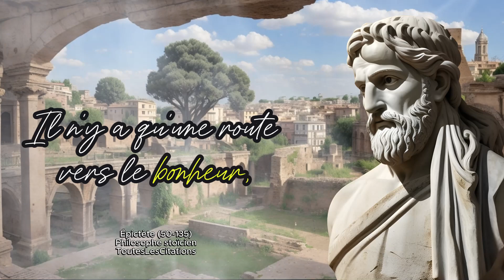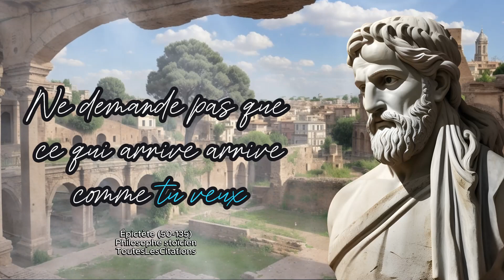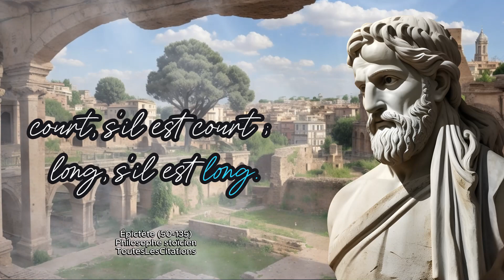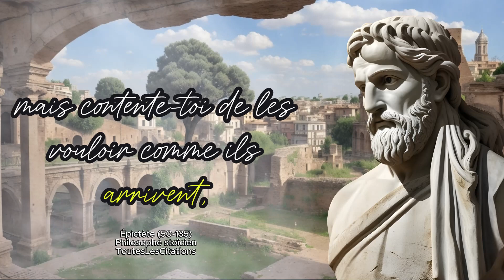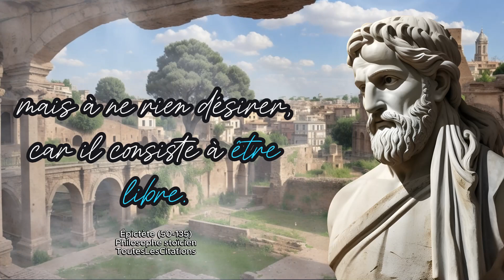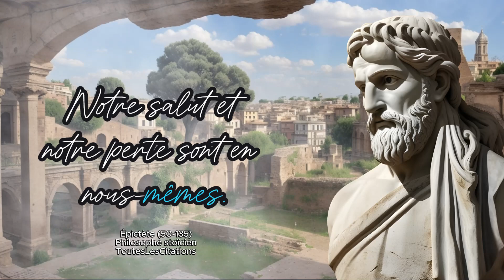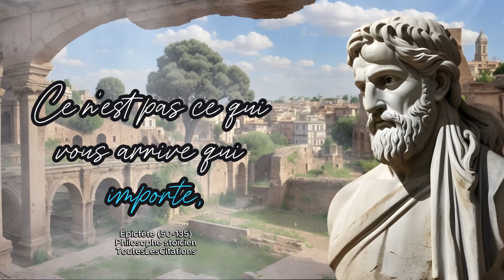Epictète : La Puissance de l'Esprit dans les Moments d'Adversité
Manuel d'Épictète

Épictète était un philosophe stoïcien de l'Antiquité gréco-romaine, né vers 50 après J.-C. à Hiérapolis, en Phrygie (aujourd'hui la Turquie moderne), et décédé vers 135 après J.-C. Bien que né esclave, il parvint à acquérir sa liberté et à devenir l'un des plus grands penseurs de son époque.

Épictète doit sa renommée principalement à son enseignement philosophique, transmis à travers les "Entretiens" et les "Manuels" (ou "Épictète"), rédigés par son disciple Arrien. Bien qu'il n'ait jamais rien écrit lui-même, ses paroles ont été préservées grâce à ces recueils.

La philosophie d'Épictète repose sur les principes stoïciens, mettant l'accent sur la maîtrise de soi, l'acceptation du destin et le développement de la vertu. Il enseignait que le bonheur réside dans la capacité à contrôler ses émotions et à vivre en harmonie avec la nature.

Malgré des débuts modestes en tant qu'esclave, Épictète devint un professeur respecté à Rome, attirant de nombreux disciples par sa sagesse et sa simplicité de vie. Son influence s'étendit bien au-delà de son époque, et ses enseignements continuent d'inspirer des générations de chercheurs de vérité et de sagesse.

Épictète incarne ainsi la capacité de l'esprit humain à transcender les circonstances et à atteindre la sagesse et la paix intérieure, indépendamment des obstacles extérieurs. Son héritage philosophique perdure encore aujourd'hui, faisant de lui l'une des figures les plus vénérées de la tradition stoïcienne et de la philosophie occidentale.